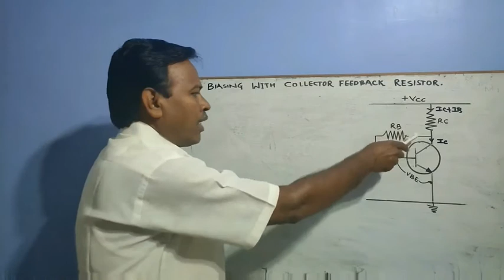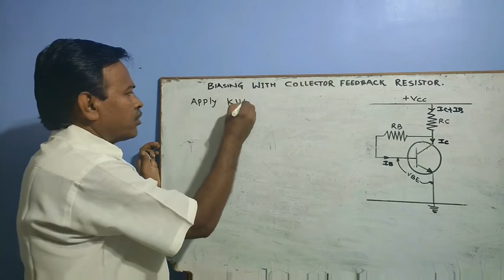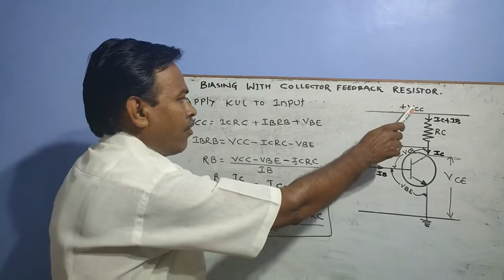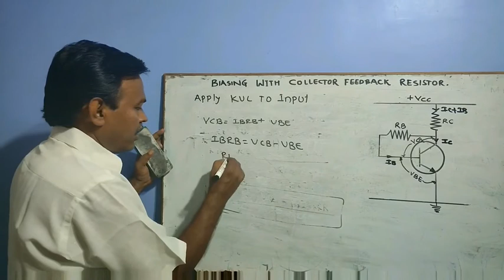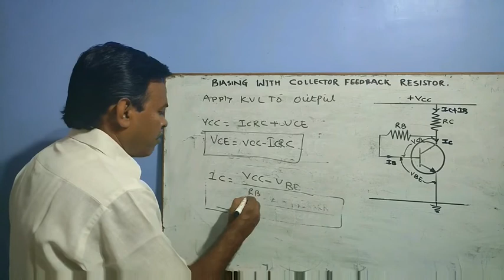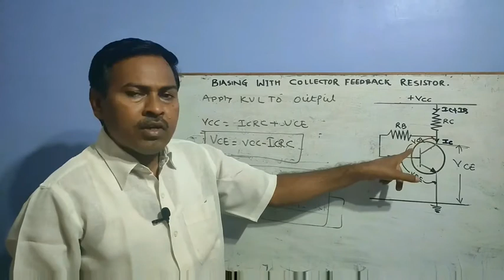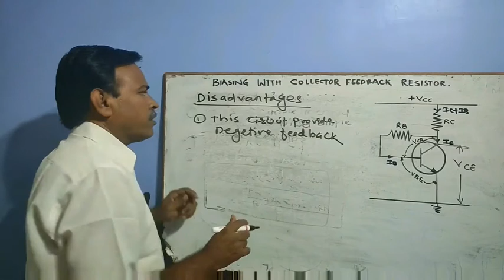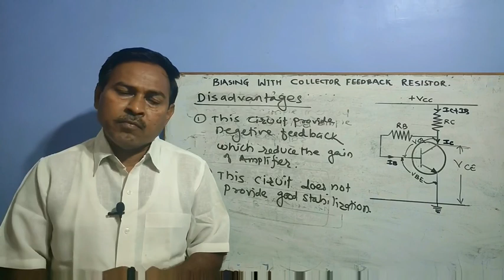BIASING WITH COLLECTOR FEEDBACK RESISTOR | MARATHI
Collector feedback bias method, advantages, disadvantages